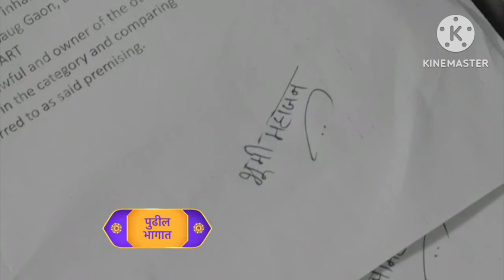एक सत्य झाकवताना दुसरेच सत्य उघडे झाल्याने आकाश-भुमिपुढे रागिणी फसली Shubhvivah today episode review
शुभविवाह आजचा भाग review 15 April 2024